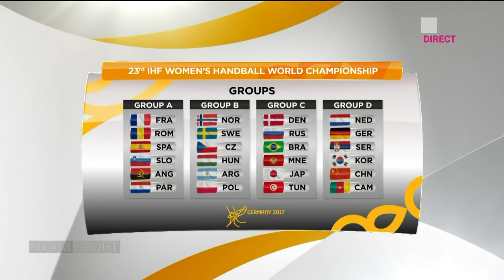Ultimele DETALII din lotul României la CM de handbal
Ne mai despart doar două zile până la startul celei de-a 23-a ediţii a Campionatului Mondial de handbal feminin, iar Nacisa Lecuşanu, membru în Comitetul Executiv al IHF, a fpst în studioul Telekom Sport şi ne-a oferit detalii de ultimă oră din lotul echipei naţionale.